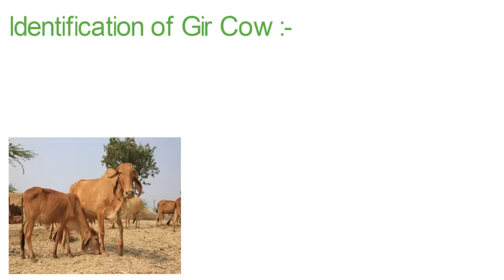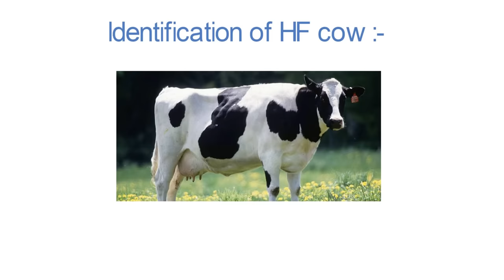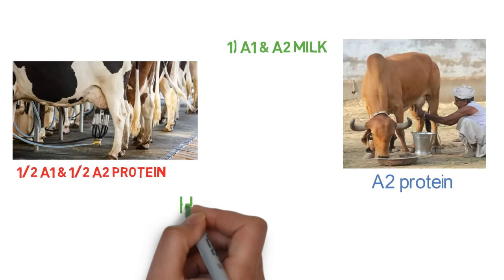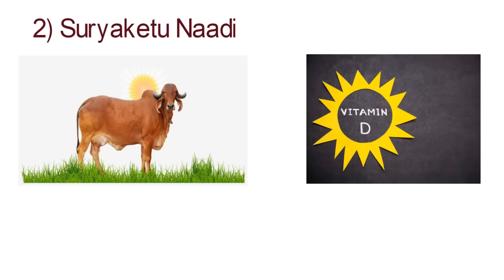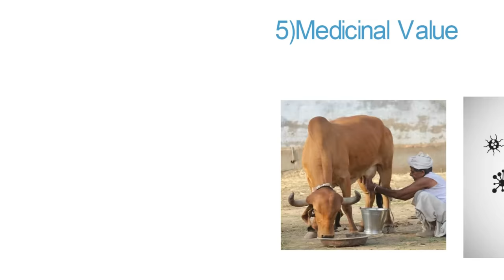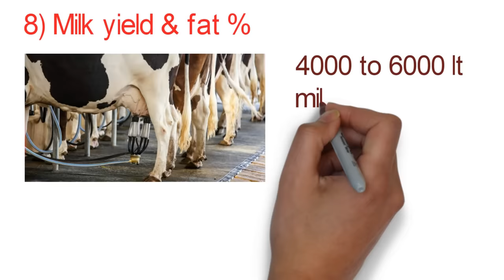Hf vs Gir Cow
In this video, you will learn about the basic differences between HF(Holstein Friesian) and Gir Cow on the basis of A1 & A2 milk, Surya Ketu Nadi, Cholesterol Level, Hygiene, Medicinal value,  Organic Product, Heat & Disease Resistant, Milk Yield & Fat Percentage.